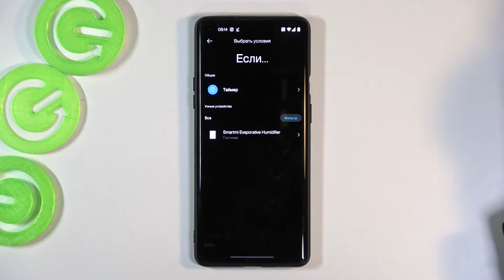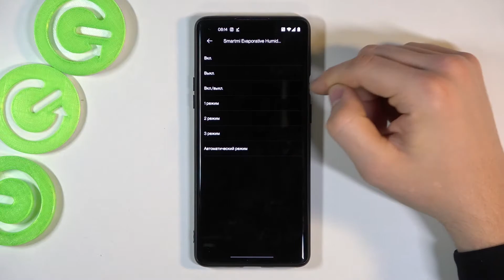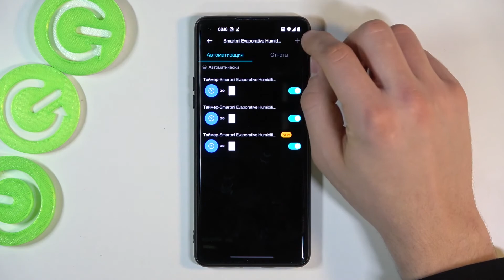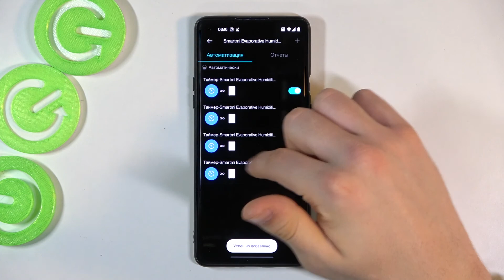Автоматизация работы SmartMi Evaporative Humidifier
Больше информации о всех устройствах вы сможете найти на нашем сайте в виде текстового руководства
Если вы хотите, чтобы ваш SmartMi Evaporative Humidifier работал автоматически, тогда вам нужно настроить эти процессы в моб. приложении. Смотрите это видео, чтобы узнать как настроить автоматизацию работы SmartMi Evaporative Humidifier всего за несколько простых шагов.